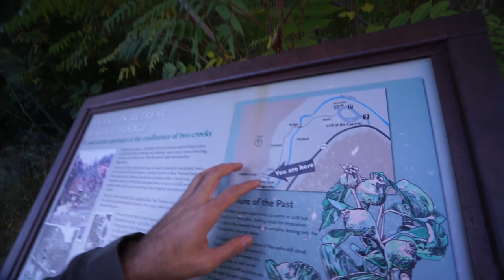فلوق 6 - أعرفكم على حيواني الأليف Introducing my Macaw Pet while hiking in Sedona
مرحبا للجميع .. اليوم حبيت اعرفكم على حيواني او طائري الأليف سكاي .. صورت الفيديو وانا بتمشى في ممشى بالطبيعة في منطقة اسمها Sedona سيدونا في الشمال من فينيكس Phoenix.

لا تنسوني من اللايك والاشتراك في القناة